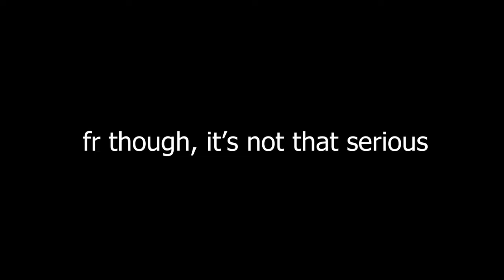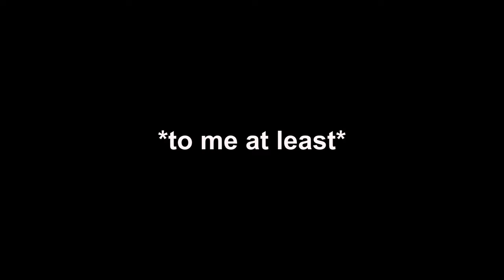When You Get Sent To Coldwind TWICE | Dead By Daylight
For more content, check out the socials!